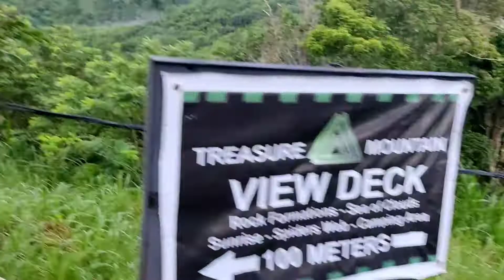TREASURE MOUNTAIN|SEA OF CLOUDS|TANAY RIZAL |PAAKYAT PALANG ADVENTURE NA!⛰️